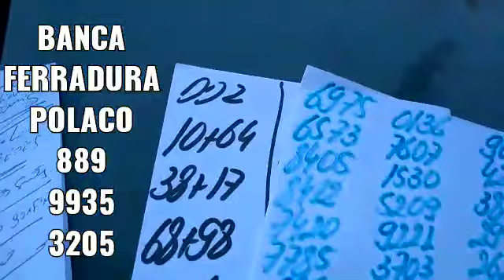PALPITES PARA A PTV FEDERAL E CORUJA DO DIA 06/07/2022